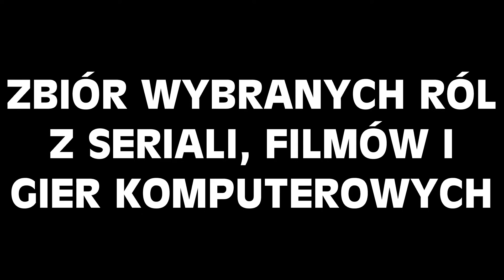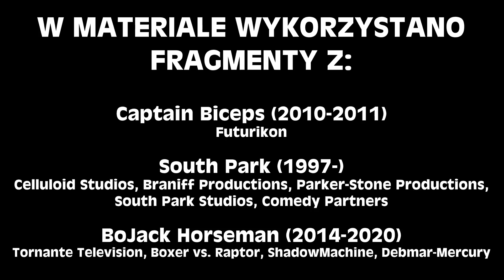Miłogost Reczek - Polski Dubbing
Miłogost Reczek w polskim dubbingu. Zbiór wybranych ról dubbingowych.

0:00 Intro
0:17 Mistrz Shifu - Kung Fu Panda: Legenda o niezwykłości
0:37 Vesemir - Wiedźmin
1:19 Hop - Zwyczajny serial
1:43 Witruwiusz - Lego: Przygoda
2:12 Homer Simpson - Simpsonowie: Wersja kinowa
2:28 Borys - Kosmiczna rodzinka
2:58 Talar - Wiedźmin
3:27 Juliusz Cezar - Asterix i Obelix: W służbie jej królewskiej Mości
3:59 Nimbus - Kropelka - przygody z wodą
4:29 Abatur - Starcraft II: Heart of the Swarm
5:10 Norbert Hatchet - Wyspa Totalnej Porażki
5:50 Vesemir - Wiedźmin 3: Dziki Gon
6:13 Małpa - George prosto z drzewa
6:47 Generał W.R. Monger - Potwory kontra obcy (serial)
7:19 Dyrektor Luna - Klasa 3000
7:44 Stoik Ważki - Jak wytresować smoka
8:15 Skulker - Danny Phantom
8:34 Bubba - Chop Socky Chooks
9:04 Talar - Wiedźmin 3: Dziki Gon
9:39 Ra's al Ghul - Batman: The Animated Series
10:19 Dehaka - Starcraft II: Heart of the Swarm
10:44 Pan Prezydent - Kapitan Biceps
11:13 Herbert Garrison - South Park
11:54 Morkvarg - Wiedźmin 3: Dziki Gon
12:50 Lenny Turteltaub - BoJack Horseman
13:15 Karthus - League of Legends
13:56 Dziadek Max - Ben 10: Omniverse
14:19 Mnich - Diablo III
15:06 Napisy
15:31 Odnośniki